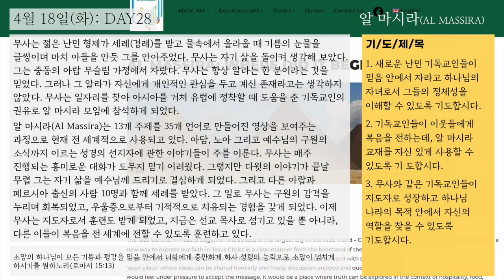굿모닝 뉴송ㅣ2023.4.18 (화)ㅣ사무엘하 5:10ㅣ현지용 담임목사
교회명 : New Song Church
CCLI Copyright License #: CCLI 3170931
CCLI Streaming License #: CCLI 21483205